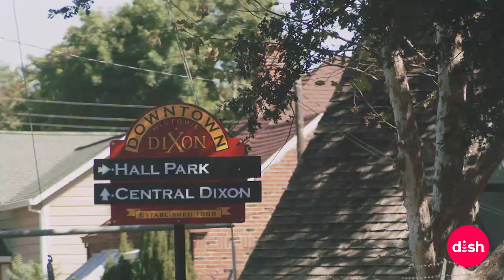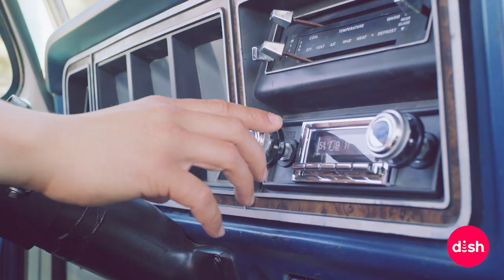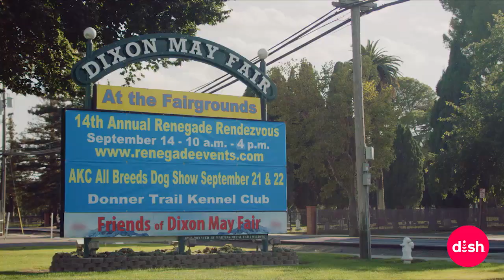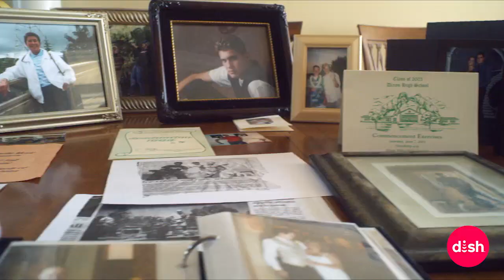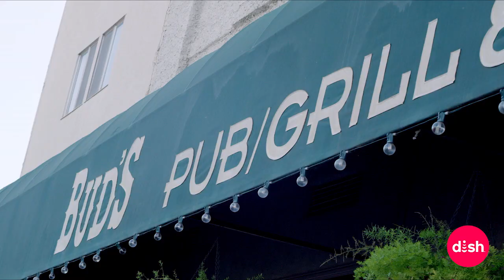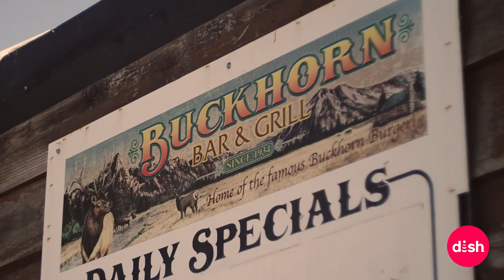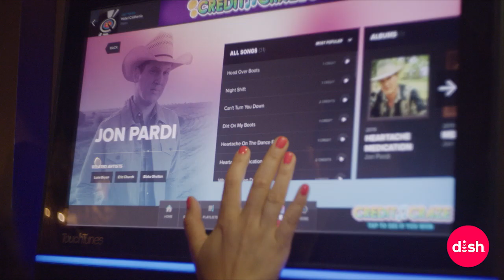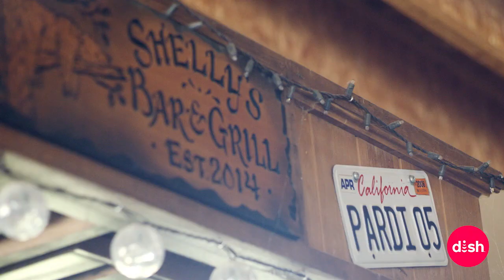HomeTown | Jon Pardi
On this episode of HomeTown we hang out with Jon Pardi and some of his favorite people in his hometown of Dixon, California.

HomeTown is a DISH original series that celebrates the importance of where we come from and the stories that connect us. Throughout 2019 we spoke to country music artists about the stories behind their music, how their hometowns shaped them, and more. to find the full series and more.